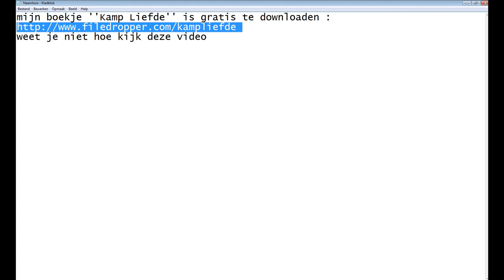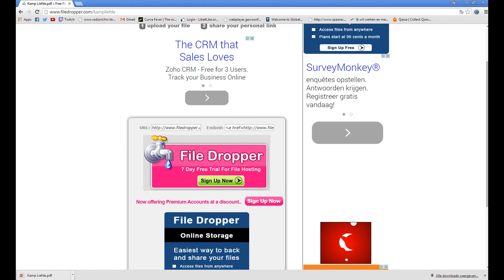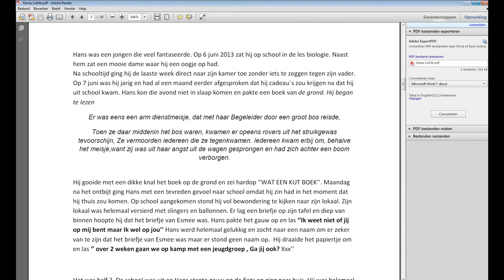Hoe download je mijn boekje ''Kamp Liefde'' ?? (Nederlands)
mijn boekje ''Kamp Liefde'' is gratis te downloaden :
weet je niet hoe kijk deze video